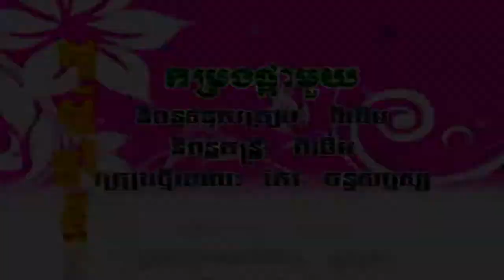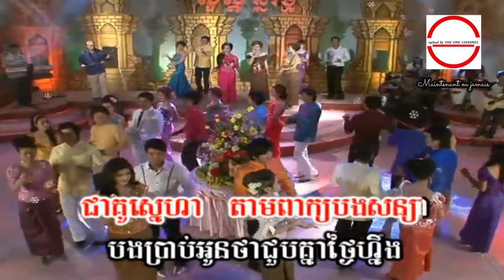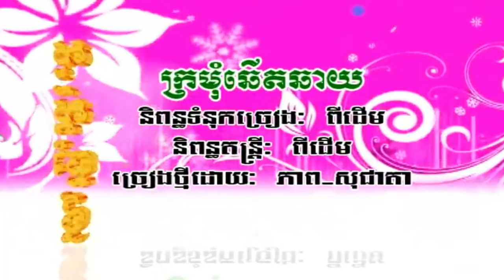កម្រង​ផ្កា​មួយ ច្រៀងដោយ កេវ ចន្ទ​សម្ផស្ស​ HD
កម្រង​ផ្កា​មួយ  ច្រៀងដោយ  កែវ ចន្ទសម្ផស្ស  ● អ្នកស្រី សូ សាវឿន  I គម្រប